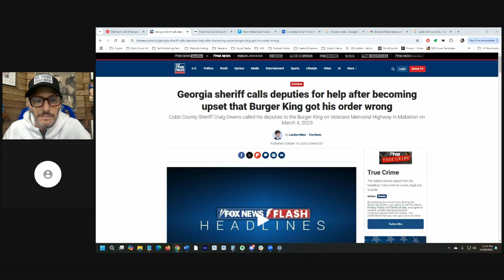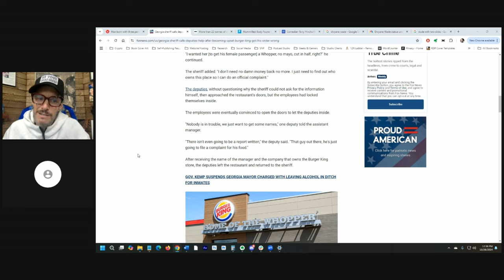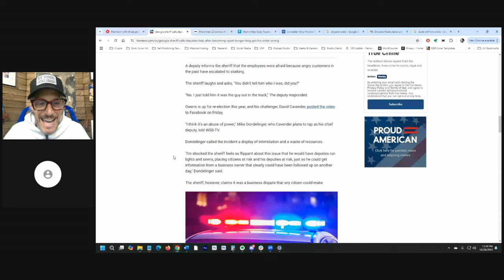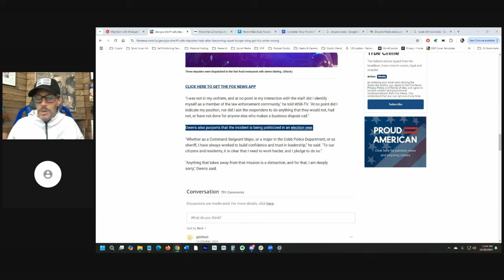Calling The Police On Burger King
Josh discusses a bizarre incident involving a Georgia Sheriff who was so frustrated with a messed-up Burger King order that he called deputies to the scene. The Sheriff, running for re-election, sent three deputies to confront the restaurant staff, leading to a shutdown of the store. Josh question his actions, the use of taxpayer money, and the impact on his re-election bid.